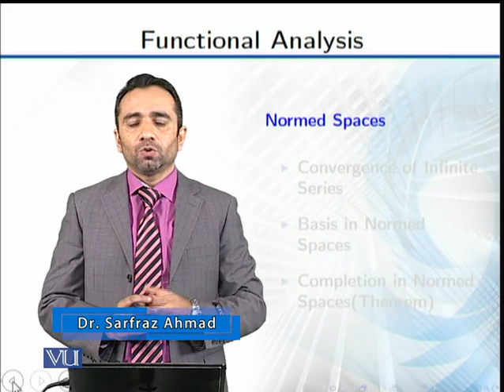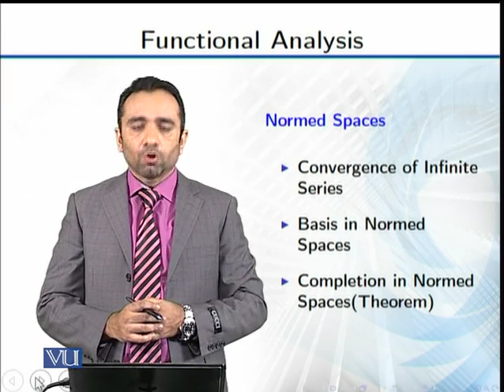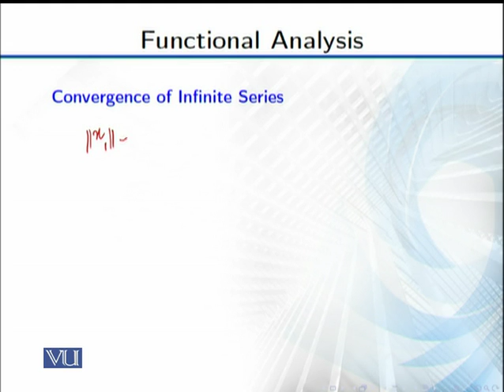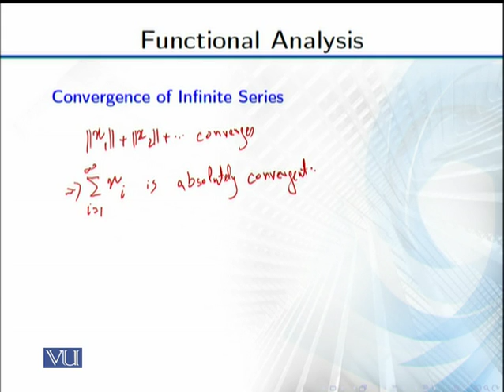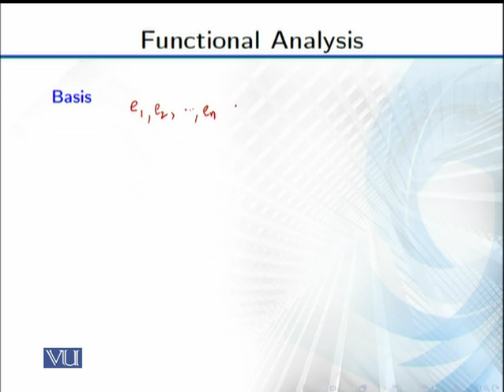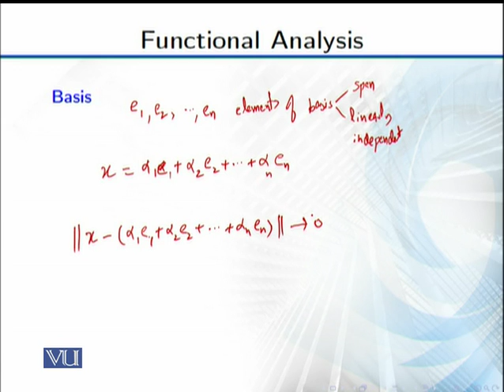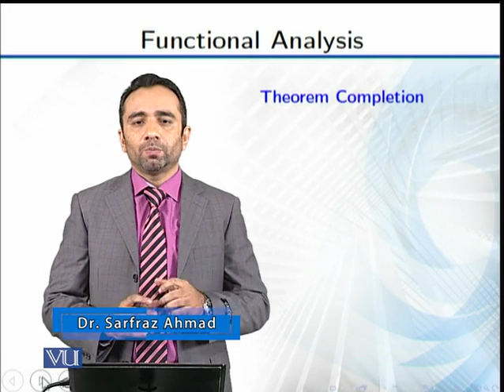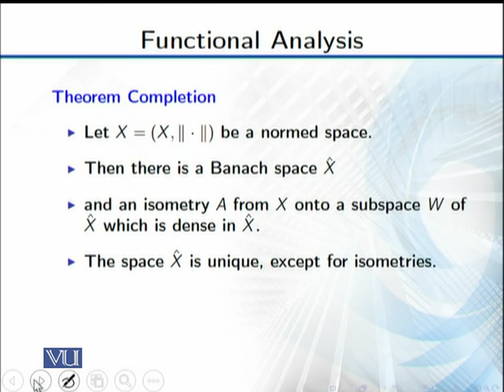MTH641_Topic044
MTH641 - Functional Analysis